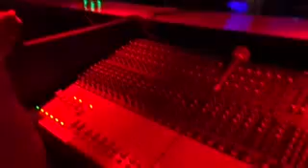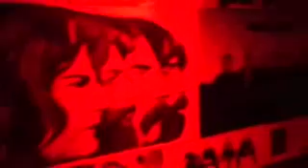July 28, 2018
Performed @ Hard Rock Cafe Delhi